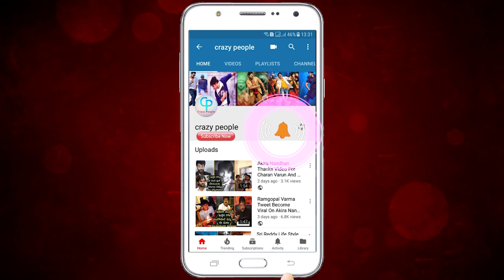Hero Sai Dharam Tej Visits Tirumala Thirupathi || Crazy People